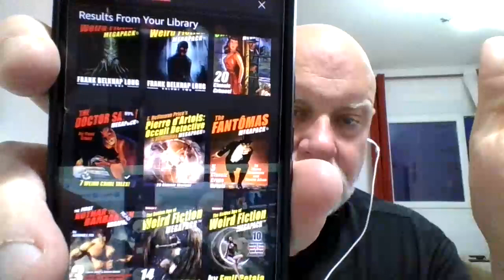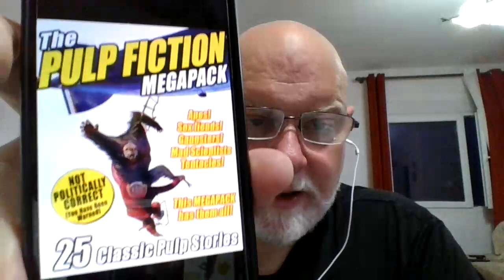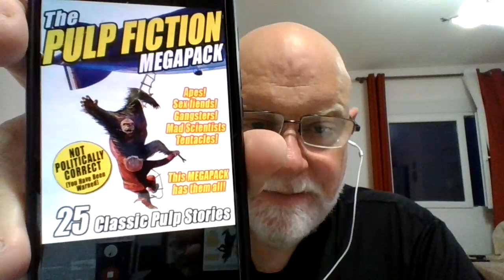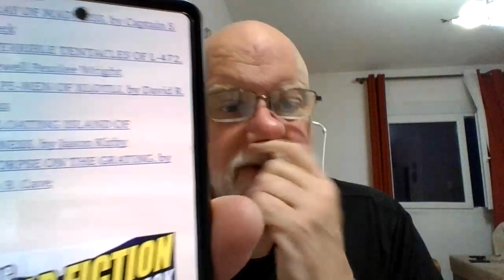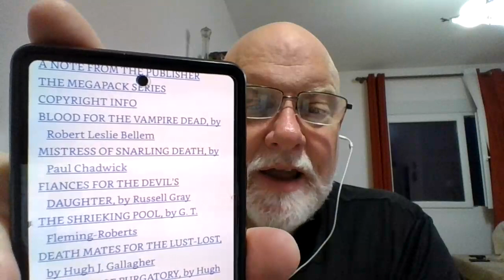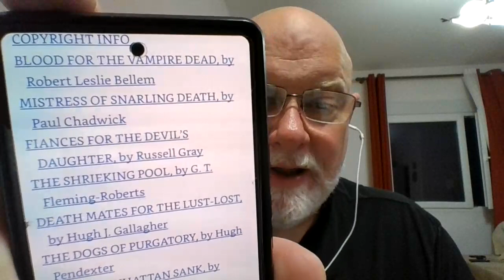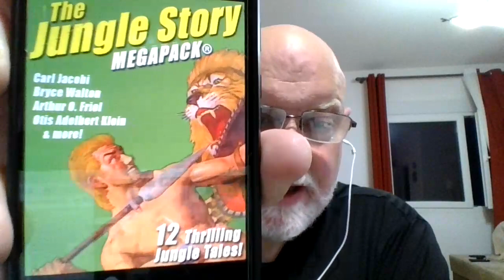Possibles for April into Adventure + I go off the rails discussing Wildside Press Megapack® ebooks.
Spring into Adventure (which I inexplicably call "April into November" in the video. I blame illness.)  is hosted by these fine Booktubers: